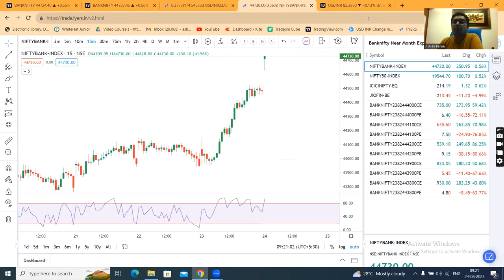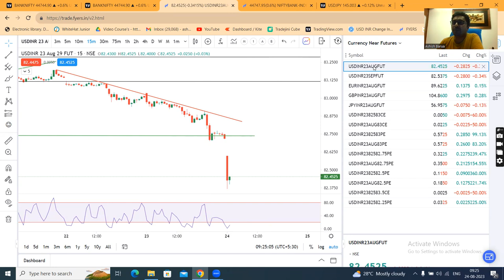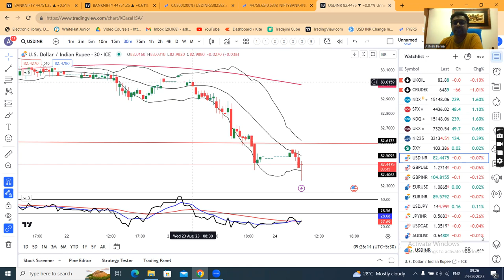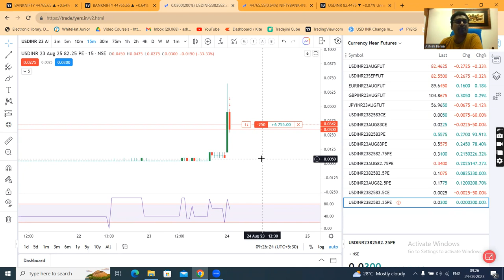The Master Stroke by RBI on INR. USDINR option writing follow up 24th Aug